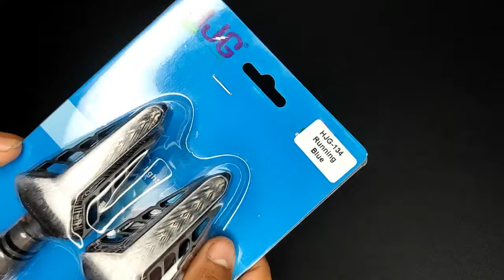Running LED Indicators For Bike | Led Running Light Indicator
delivery all over india with cash on delivery, safe and secured.

Gagets i use:
camera i use
mic i use
13inch gorrila tripod
Gliders Riding helmet
Tripod i use
2nd tripod full size 9 feet
Our warehouse is in hisar.
👉VIJAY SHEKHAWAT